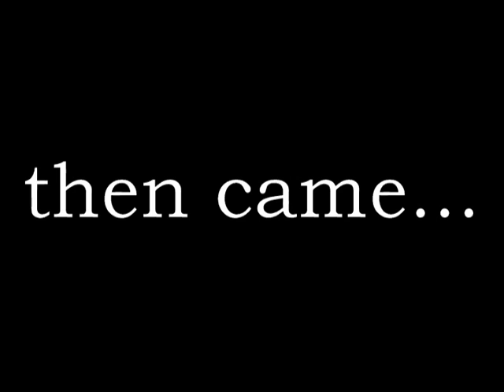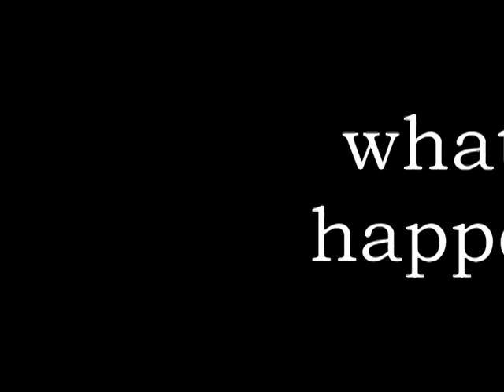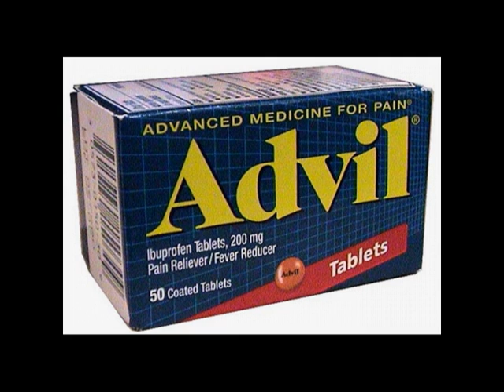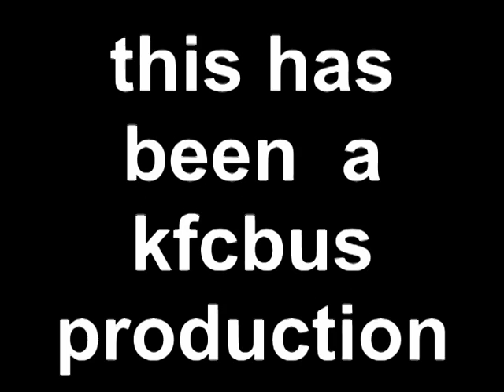THE BALLAD OF NACHO